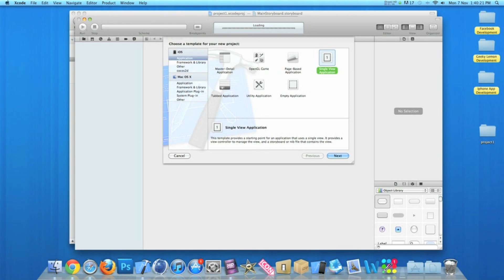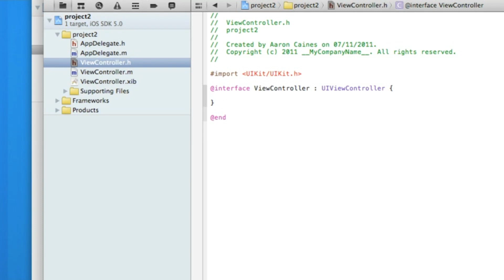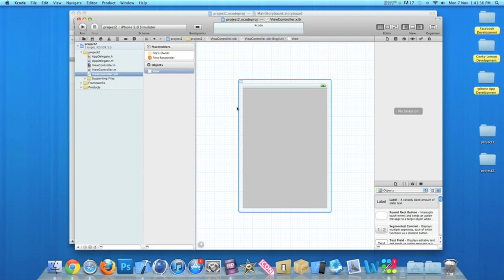XCode 4.2 View Based App - Geeky Lemon Development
hey guys in this tutorial i will be showing you how to create a view based app in  xcode 4.2 its very simple and easy to learn so enjoy

and question please ask and im always open for advice on how i can improve my tutorials and please request a tutorial if you like :)